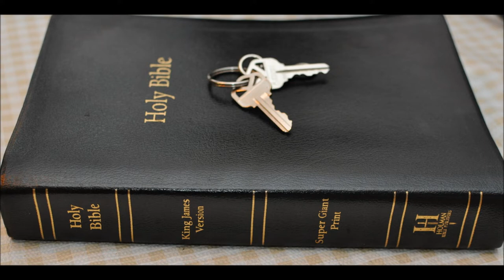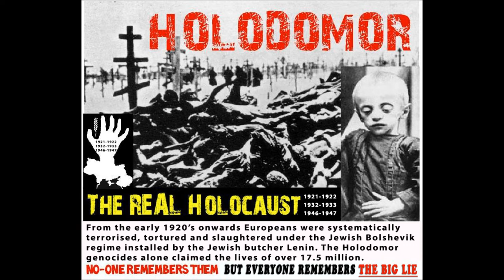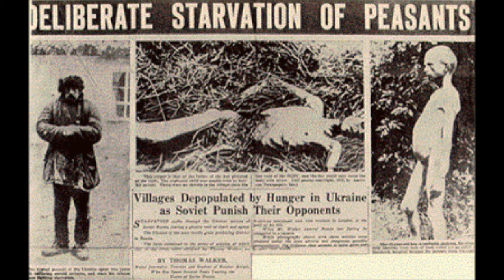Current events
Think ahead people
God's light is setting on the USSA.